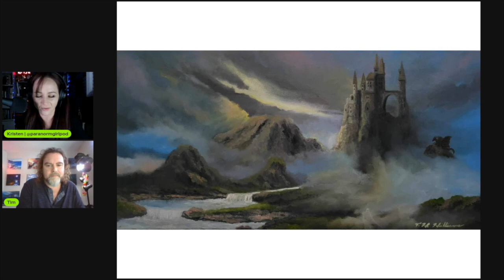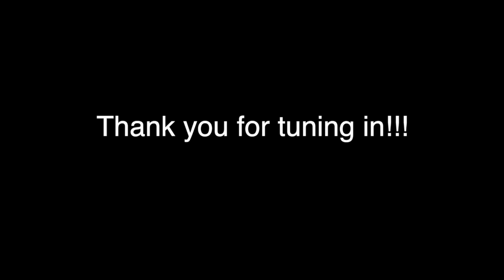S6 Ep 123 A Conversation with Artist, Timothy Wayne Williams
Known for hiding Bigfoot in his paintings, Artist Timothy Wayne Williams joins us.

Today we take a visual journey through some of his pieces and discuss the creation of the Hidden Cryptids Calendar, published by Hangar1 Publishing. Tim also shares his personal experiences with the paranormal, as well as his own beliefs regarding the Bigfoot phenomenon.